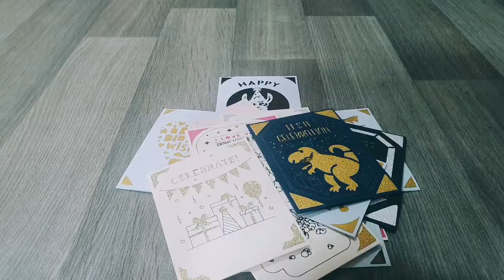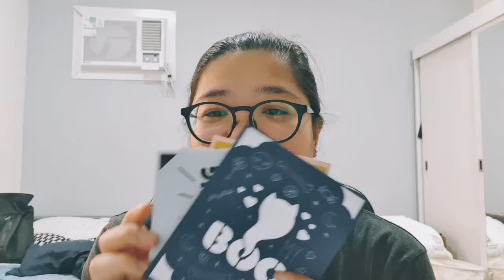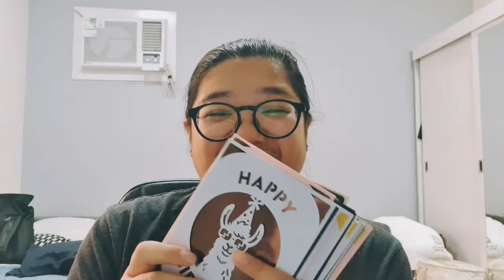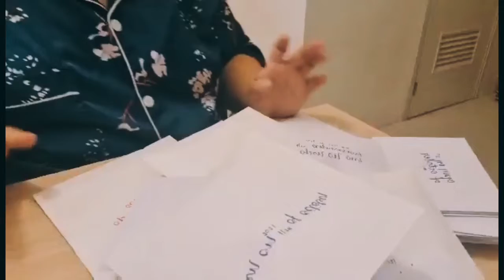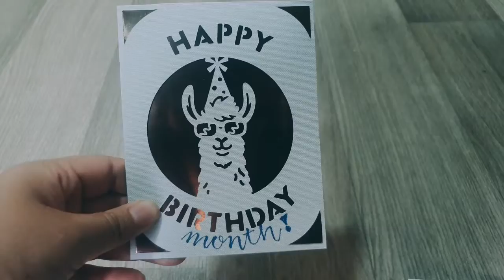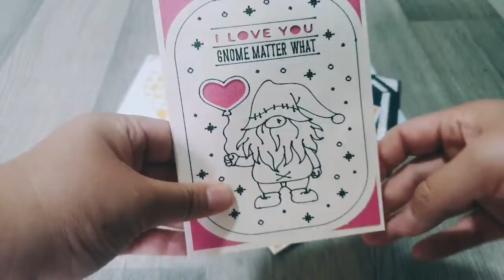CRICUT JOY Appreciation post ❤ OCTOBirthday Cards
To my carfty person in life. I hope you like this video! ❤